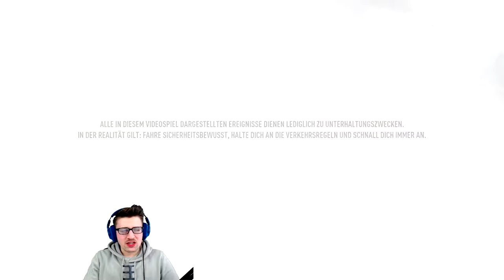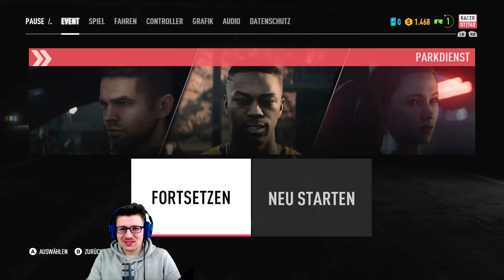Unterwegs mit 1500 PS! | Let's Play Need for Speed Payback #001 (PC)